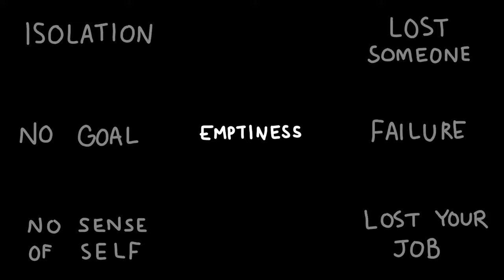4 POSSIBLE REASONS WHY YOU FEEL EMPTINESS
Do you feel empty or lonely? Are you feeling lost in life? Are you dealing with loneliness? Feeling like no matter how hard you try in life, you are still not going anywhere. If you’re feeling empty, you’re not alone. Emptiness can come from many things such feeling lost in life, having depression, not doing emptiness meditation, not surrounding yourself with people who understands. The list goes on. What makes you feel lonely? If you enjoy this video and you resonate with these signs of loneliness, considering sharing it.

Feeling depressed? ⬇️
7 Signs of Depression
Credits Writer: Chloe Avenasa Script Editor: Kelly Soong VO: Lily Hu Animator: Morgan YouTube Manager: Cindy Cheong Original Script

References and sources: Watkins, P.C., Woodward, K., Stone, T., & Kolts, R. L. (2003). Gratitude and Happiness: Development of a Measure of Gratitude and Relationships with Subjective Well-Being. Social Behavior and Personality: An International Journal, 31 (5), 431-451